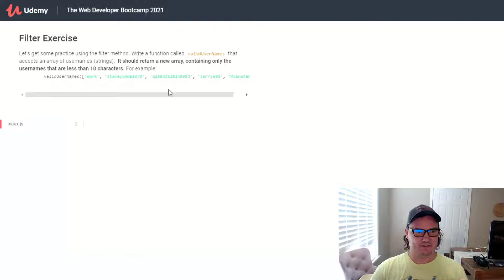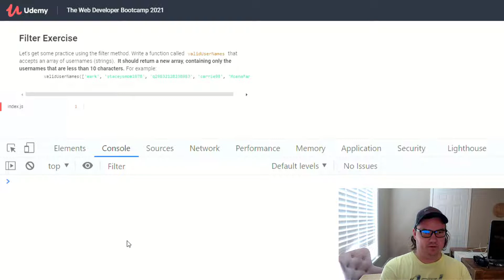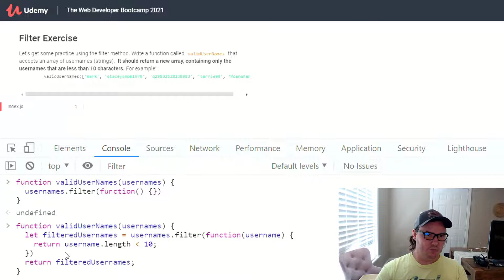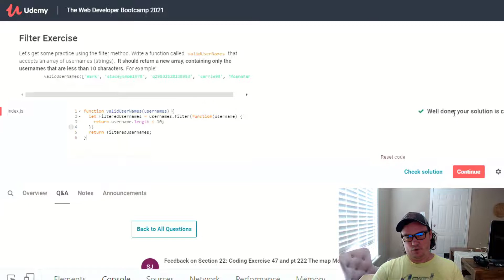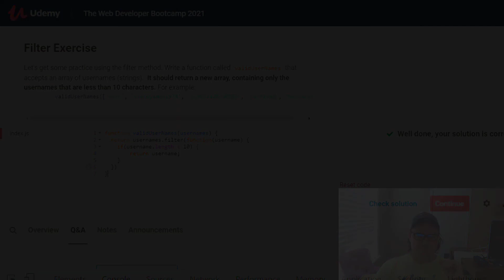Array Filter 💻 Exercise Walkthrough with JavaScript ✔️